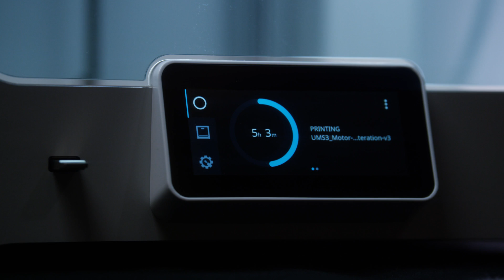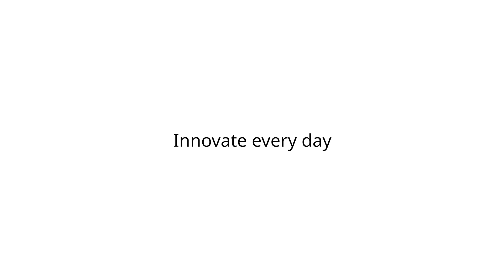Ultimaker S3 - Comments from the Ultimaker R&D Team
In this video, the Ultimaker R&D team discusses some of the key features and benefits of the new Ultimaker S3.